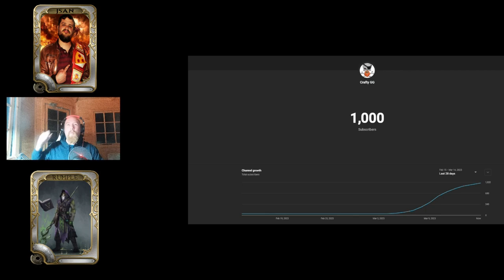1000TH SUB SPECIAL! THE CAROLINA REAPER CHALLENGE! #1000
A huge thank you to you all for helping me reach the first big milestone in my life on youtube! I couldn't have done it without you mateys!

Special thanks to:
@BubbaXD for being my 1000th sub
@TheRealChadrock for taking the challenge with me
@JSanPizzaMan for issuing the challenge, and for being there for me from the beginning